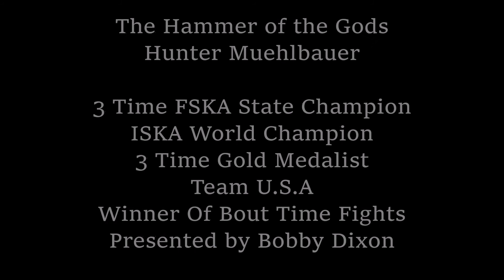Hunter Muehlbauer Bout Time K1 Fights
Bobby Dixon's Team AMAA'  zing member Hunter Muehlbauer dropping the Hammer of the Gods on his opponent